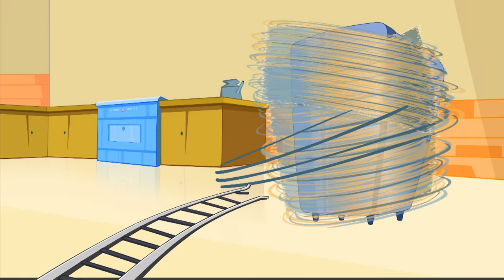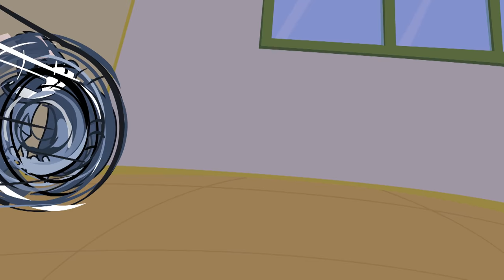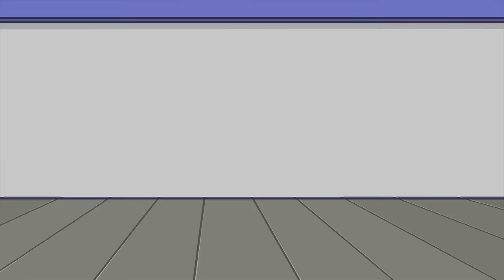Rat A Tat - Firefighter Dogs Comedy Episode - Funny Animated Cartoon Shows For Kids Chotoonz TV